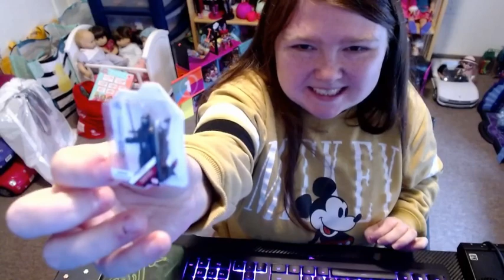Unboxing Disney Themed Blind Bag Toys - Disney Doorables, Disney Tsum Tsum And Disney Mini Brands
I love blind bag toys I love trying to collect them all and guessing what I am gonna get. Today we open all the Disney blind bag toys I got at five below.